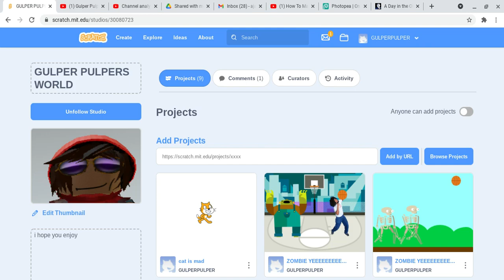MY SCRATCH STUDIO